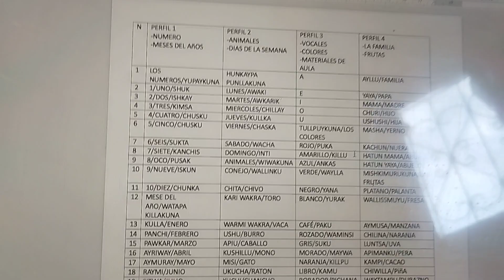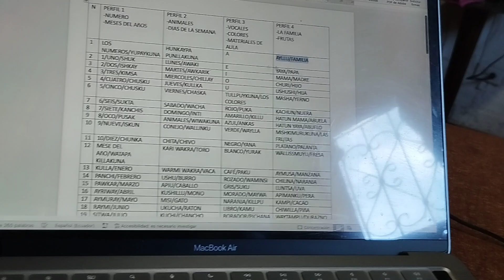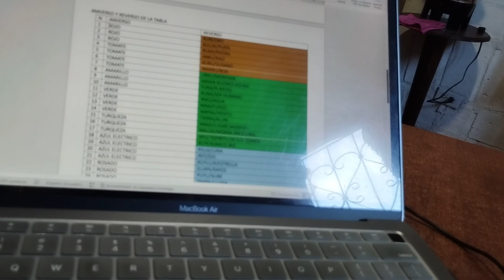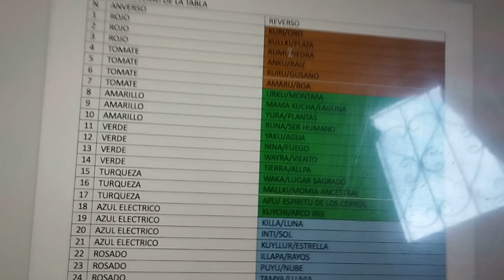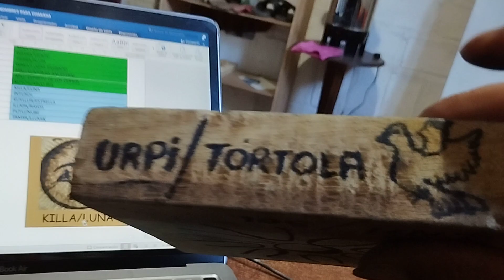recurso didáctico chakana